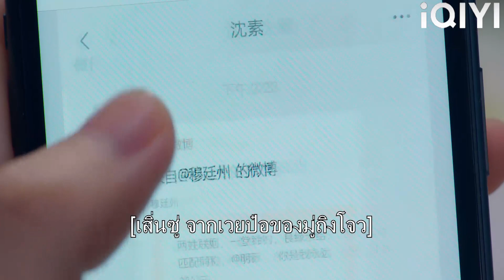ซีอีโอเปิดเผยการแต่งงานของเขากับซินเดอเรลล่า แต่พ่อแม่ของเขาคัดค้านอย่างมาก!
【มาเป็นเจ้าหญิงของข้าเถอะ】